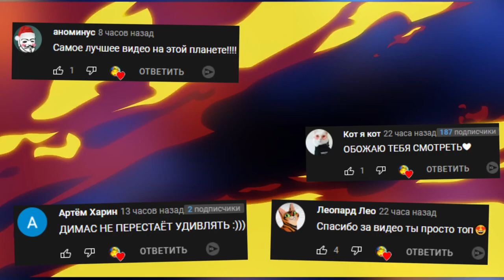РИК И МОРТИ БЕЗУМНАЯ ДРАКА С БОМЖОМ НА КОРАБЛЕ С АКУЛАМИ В GANG BEATS